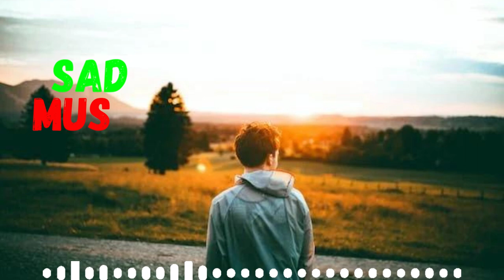sad background music - No Copyright Sad Piano Music Instrumental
🤫 VIDEO TAGS 🤫
cinematic background music-bangla natok sad background music no copyright-emotional background music
emotional music,sad background music,cinematic background music,sad background music no copyright,
sad background music,sad music no copyright,
bangla sad background music,bangla sad background music,sad background music no copyright,sad background music,
sad background music - sad flute music no copyright - Natok Sad Background Music - No Copyright Sad 😭
islamic background music no copyright - arabic background music no copyright
islamic background music,islamic music no copyright,Sad Islamic background sounds no copyright,
halal background music, islamic background, islamic background nasheed,heart touching Islamic music,emotional Islamic music,
Islamic halal music
sad background music,sad background music no copyright,no copyright sad music,Sad Background Music,emotional background music no copyright,
sad background music no copyright - sad music no copyright - Viral hindi emotional music
sad music,sad music for videos,Bangla sad background music no copyright,sad background music no copyright,
Bangla natok sad background music no copyright,Sad background music,hindi sad background music no copyright, Bangla sad background music no copyright - Parisa Sad background music no copyright Sad Music
sad background music - sad background music no copyright - bangla sad background music